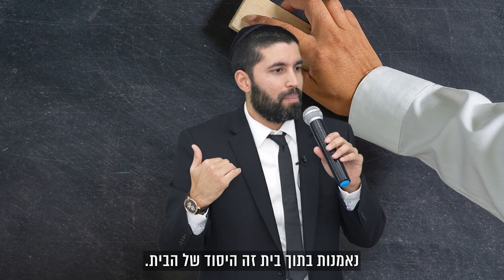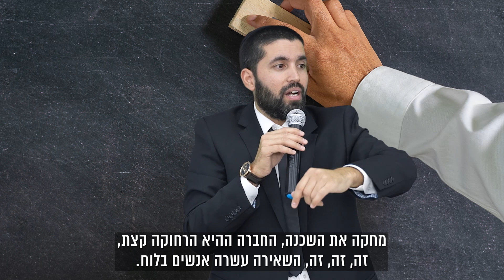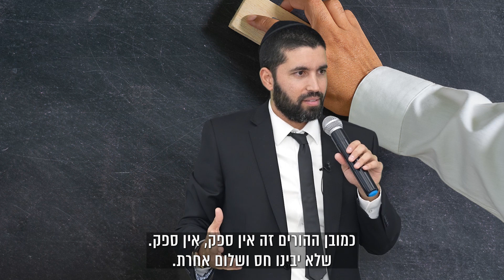על מי מיקירכם הייתם מוכנים לוותר? 😱 הרב שניר גואטה במבחן קשה ועוצמתי - עם כתוביות בעבירת